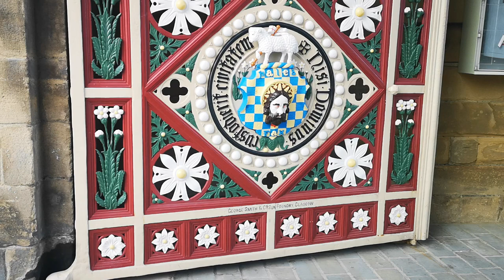Bimbling and Steampunking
Another side to Bimble and the interesting people you meet when travelling around. Makiko comes to visit and we turn.

Instagram...theceramicgardener